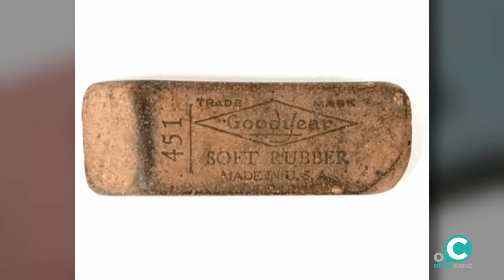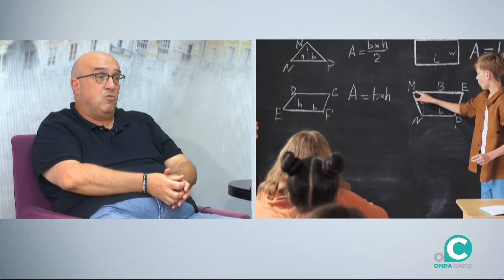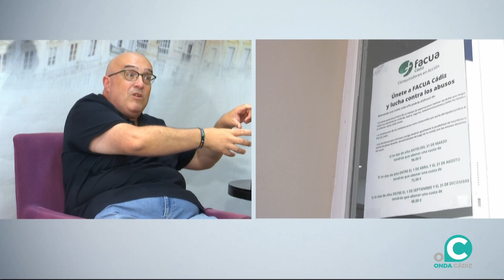CÁDIZ CONTIGO 09 09 24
Reflexión del “ Poeta de la Vida “: Paco Velázquez Barroso -
 Javier Fernández, promotor del ciclo La Isla Ciudad Flamenca , nos hace balance del verano y como se presenta la nueva temporada
 Reflexión del “ Bandolero Romántico “ : José Garrido Acevedo -
 Jesús Yesa ( Secret. FACUA Cádiz) , sobre el Aceite de Oliva y su precio